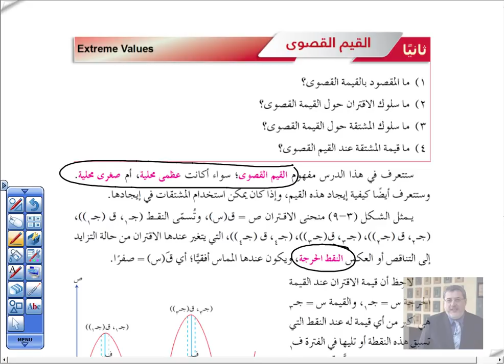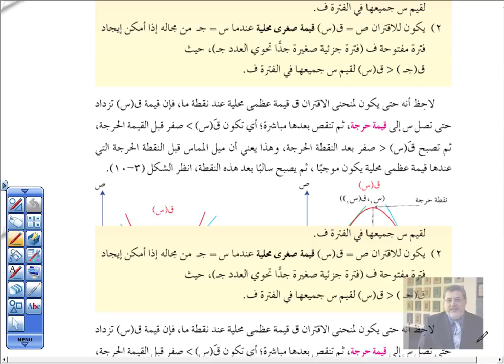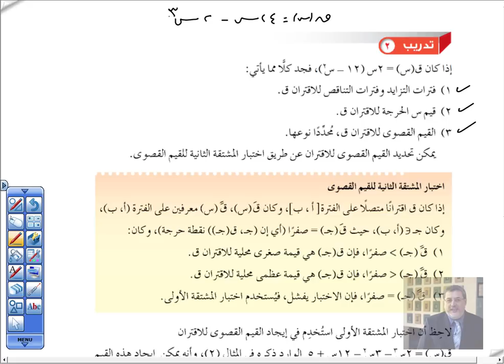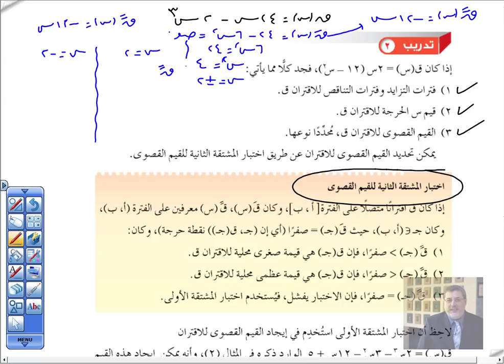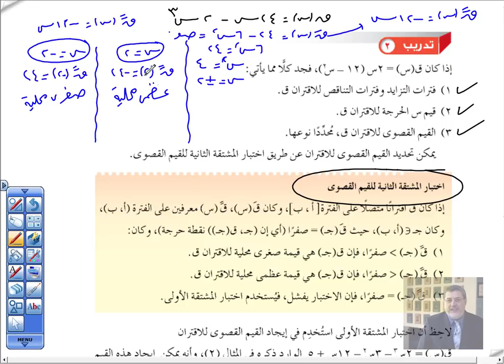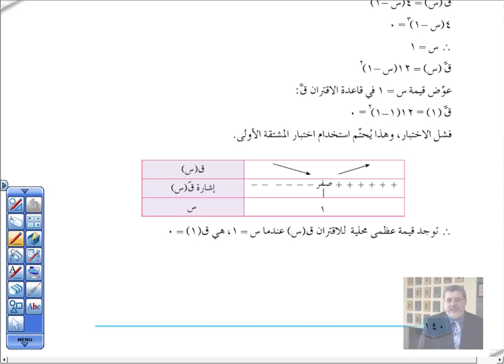القيم القصوى والقيم الحرجة أدبي